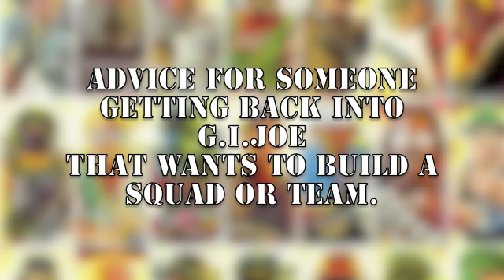Vid Reply: Where to start getting back into GIJOE, creating a team.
This is a reply to my Ninja Brandon Skaggs.
I'm always happy to help out a ninja in need!

Also, I plan on doing a Q&A as part of my upcoming "OVER 500" video.
Leave questions here in the comments and I will answer them in that vid.

Lets get this vid under way!!!

The rest of the pack...